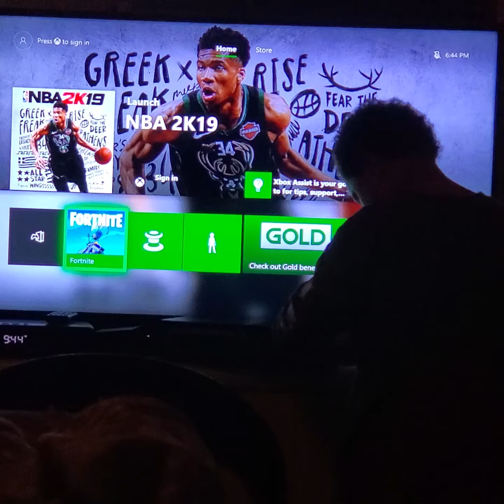When your remote control won't connect to your XBOX....😂🤣😂🤣